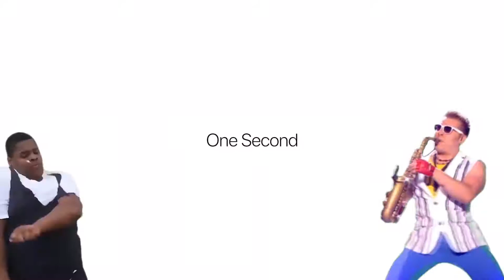Shot on iPhone Meme